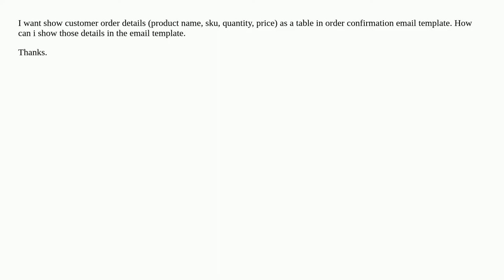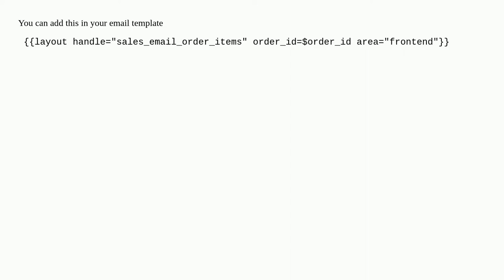How to show ordered items in order confirmation email template in Magento 2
A special thanks goes out to the community

  magento2.4.3 magento2 magento2.3 magento2.4 magento2.2